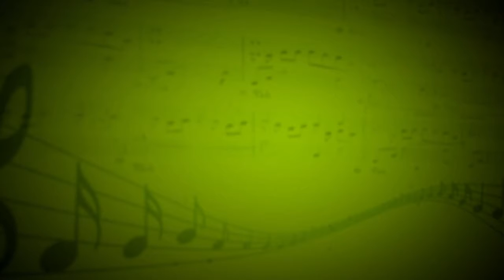Jingle Bells (James Pierpont) - Exfate (Вокал, ударные, гитара, бас-гитара) - А.Лезина, В.Лютин